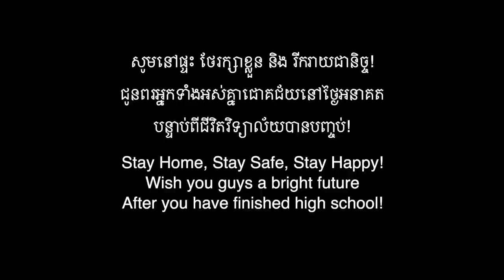អ្វីដែលខ្ញុំគិតថាសំខាន់ជាងនិទ្ទេស! [Bunleng Video]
ខ្ញុំសង្ឃឹមថាប្អូនៗទី១២ទាំងអស់គ្នានឹងចំណាយពេល៥នាទីដើម្បីទស្សនា ហើយផ្តោតលើអ្វីដែលនឹងមកដល់នាពេលឆាប់ៗនេះជាជាងសេដ! អ្នកទាំងអស់គ្នាសុទ្ធតែធ្វើបានល្អគ្រប់ៗគ្នាហើយ ចឹងសង្ឃឹមថាប្អូនៗនឹងបន្តជីវិតប្អូនអោយបានកាន់តែល្អ ហើយខិតខំទាំងអស់គ្នា! ហើយបើពេលនេះអ្នកប្អូនមានអារម្មណ៍ថាហត់ ប្អូនអាចសម្រាកសិនបាន ចាំធ្វើដំណើរតទៀតក៏បានដែរ! កុំភ្លេចបញ្ចេញមតិរបស់អ្នកទាំងអស់គ្នានៅក្នុងcommentផង!

Editing/Gaming PC: V-Tech Gaming Center
Internet Provider: NTC - NeocomISP Limited
GoPro mounts: Pro Mounts Cambodia
Camera Vlog: Leng kheang / ឡេងឃាង